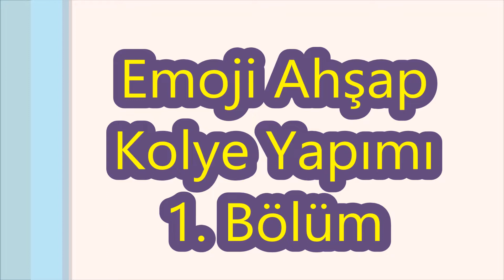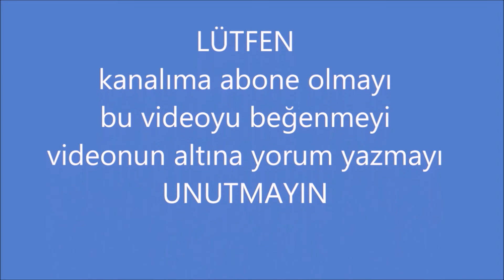Emoji Ahşap Kolye Yapımı 1. Bölüm lineartwork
merhaba kıymetli dostlar. yeni bir video ile karşınızdayım. bu videoda emoji ahşap kolye yapımı 1. bölüm ile karşınızdayım.
size iyi seyirler.
e-mail adreslerinden de iletişime geçebilirsiniz.